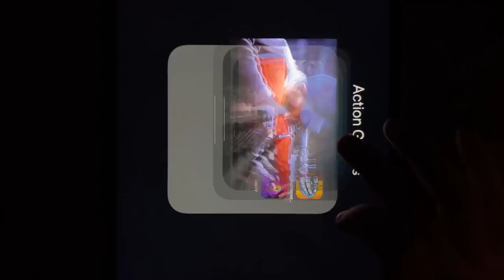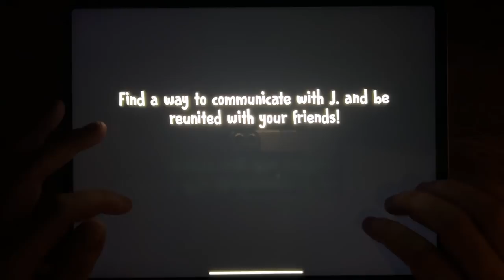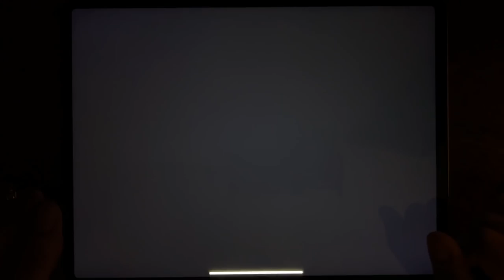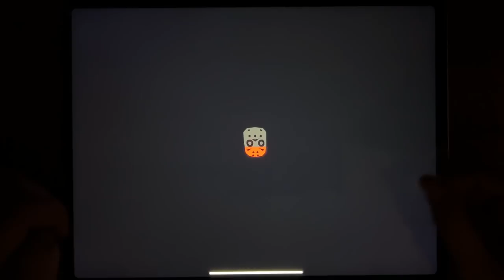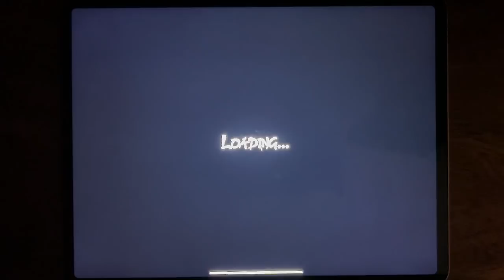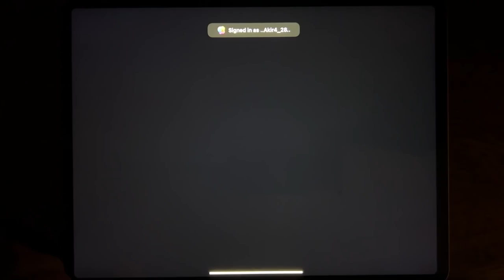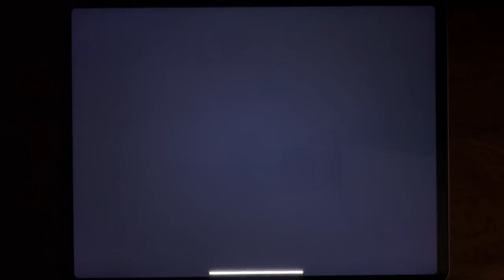Tom Gold Run, Sniper 3D, Ice Scream Friends, Troll Quest Internet Memes, Friday the 13th....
Tom Gold Run, Sniper 3D, Ice Scream Friends, Troll Quest Internet Memes, Friday the 13th, Grandpa and Granny, Payback 2, Goozy